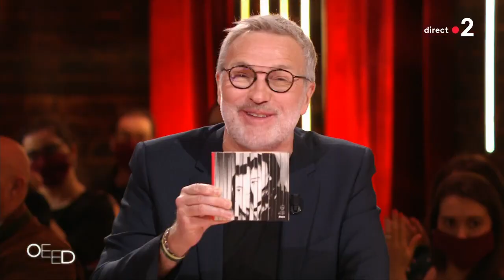Iliona au piano : Moins joli - On est en direct 27 février 2021#OEED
La chanteuse belge Iliona est une des révélations musicales de ce début d’année 2021. Au piano de On est en direct, elle interprète « Moins joli », une chanson extraite de son album « Tristesse ». Laurent Ruquier est toujours présent à l'antenne le samedi en deuxième partie de soirée, mais pour un tout nouveau rendez-vous. L'émission se veut un lieu où l'on parle de culture, d'actualité et où les chanteurs, comédiens, écrivains peuvent prendre le temps de parler de leurs dernières œuvres.

ON EST EN DIRECT, c’est LE nouveau rendez-vous de deuxième partie de soirée des samedis de France 2 à 23h30 ! Et en direct, tout peut arriver !